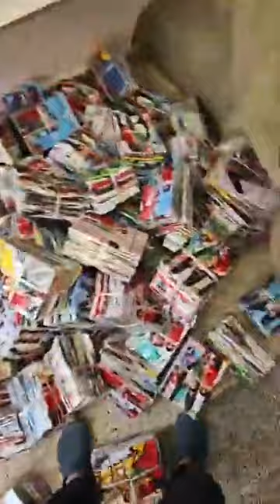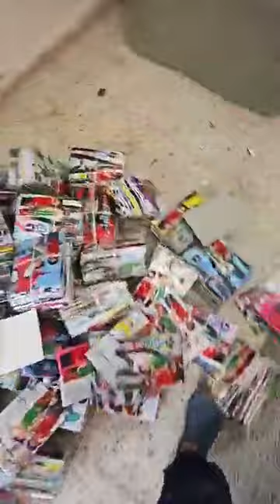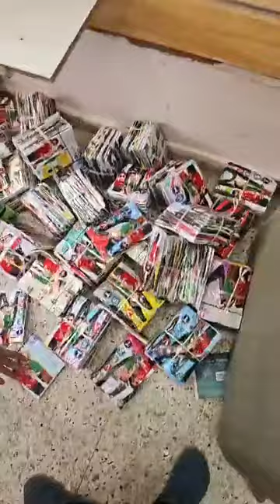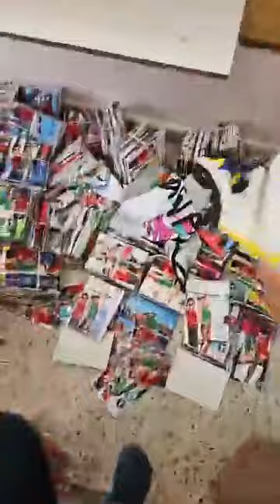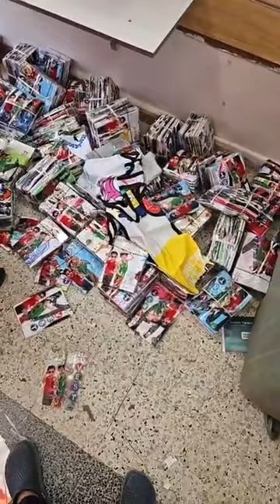ملابس الاطفال الصيفية باطل عند محل تحطيم الاسعار العلمة لابراش بطيمات الشناوة قريب لانام